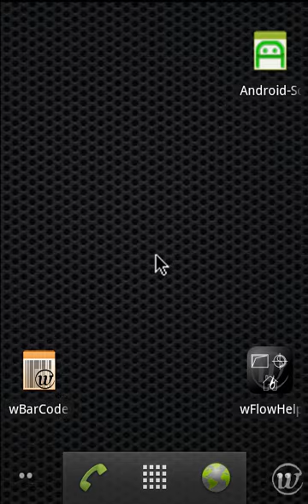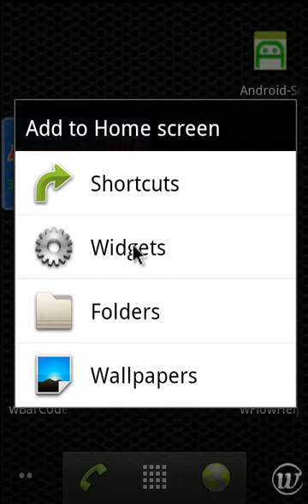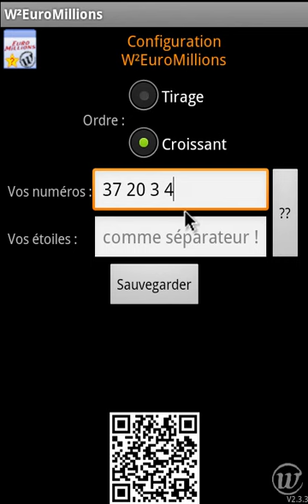W²EuroMillions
Widget permettant de directement visualiser le dernier tirage de l'EuroMillions.
Affichage distinct de vos propres numéros configurable.

Application widget to directly see the latest EuroMillion's results on your device desktop.
You can specify your own numbers and stars to highlight them when they have been drawed lots!
Available in English, French & German

Widget um die Ergebnisse der letzten EuroMillionen-Ziehung auf Ihrem Desktop anzuzeigen.
Sie können Ihre eigenen Zahlen und Sterne angeben, um sie hervorzuheben, wenn sie gezogen wurden.
Verfügbar in Englisch, Französisch und Deutsch.